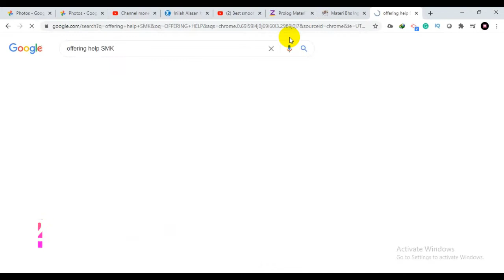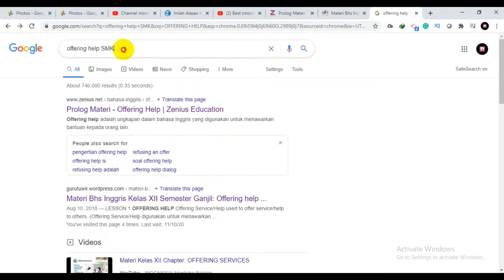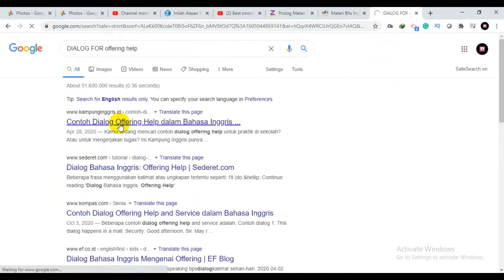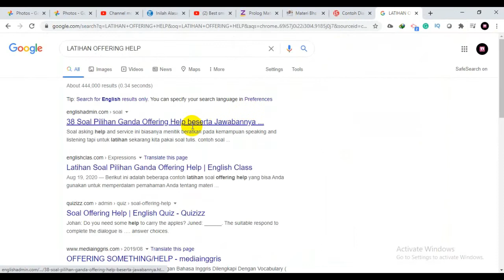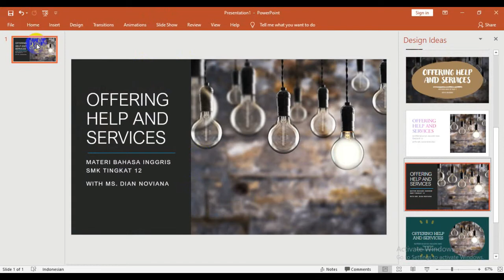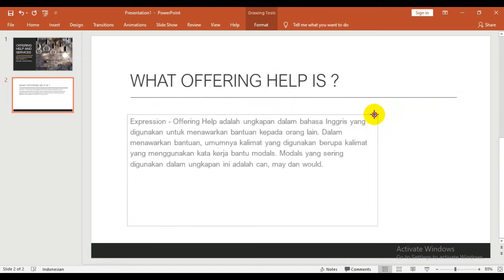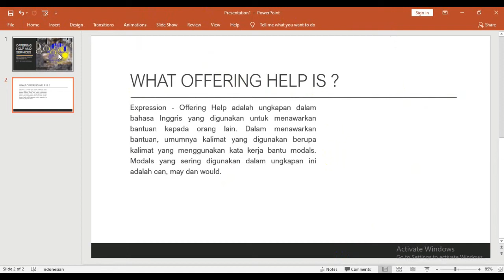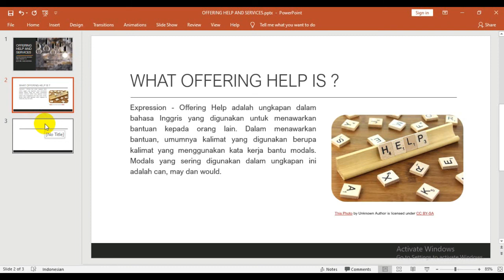TUTORIAL MEMBUAT VIDEO PEMBELAJARAN - PART 1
Langkah 1 dalam membuat video pembelajaran adalah menyusun materi dalam bentuk power point agar lebih menarik